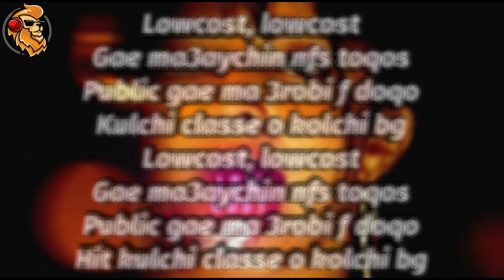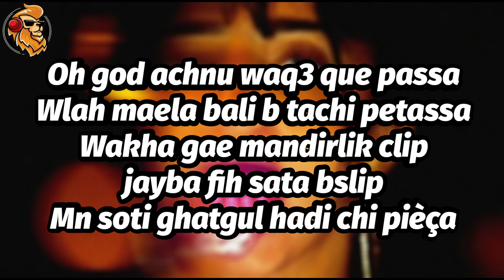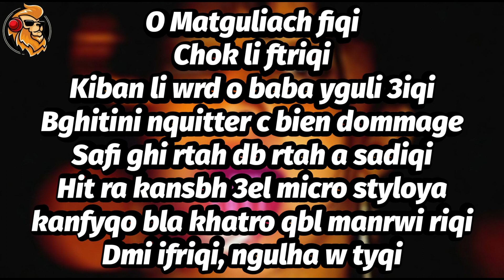FRIZZY - Low Cost ( lyrics / Master Lyrics)